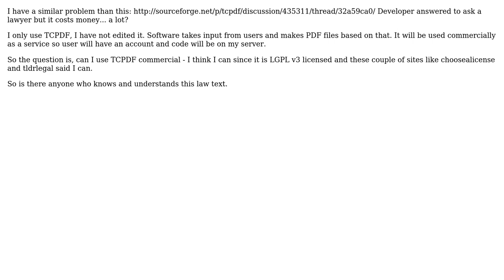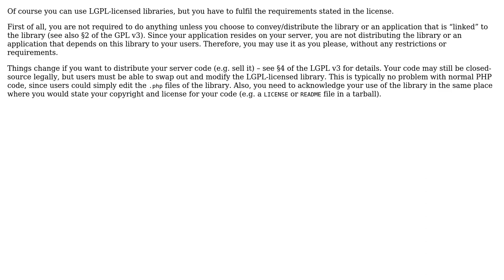Software Engineering: Questions about LGPL license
With thanks & praise to God, and with thanks to the many people who have made this project possible! You are responsible for your own actions.